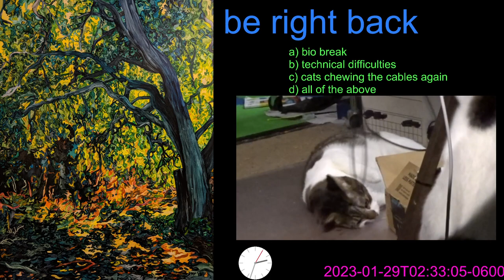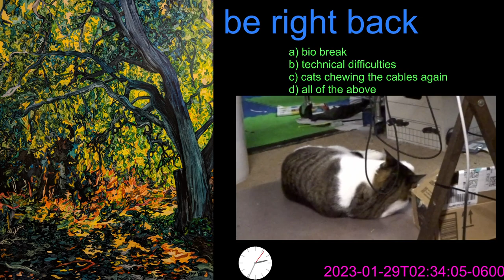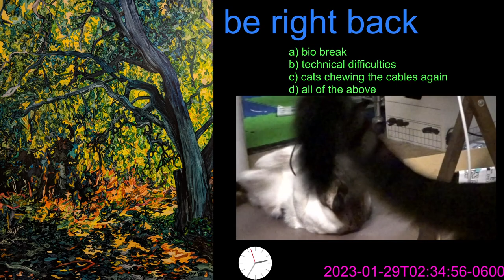Elden Ring, Endurance in southern Limgrave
The stream ends abruptly when the network connection is lost.
00:00 Welcome
10:52 Impaler's Catacombs
41:19 Forest Lookout Tower
57:59 Tombsward Catacombs
1:17:57 be right back
1:21:00 continue Tombsward Catacombs
1:36:53 demi-humans
1:48:00 then the network connection is lost

Note: 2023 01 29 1